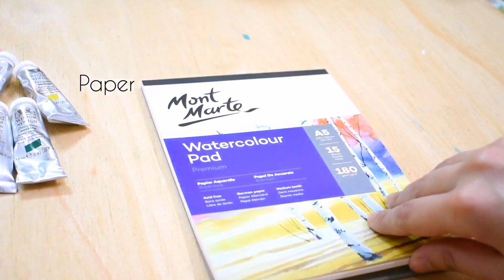Tips to paint landscape with gouache | Paint with me | Art by Taqwa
This is a detailed video on who to paint landscapes with gouache. You can follow along and paint with me.
Materials used:
Daler Rowney Aquafine Gouache
Daler Rowney Simply brushes
Brush for details from a local store
Watercolor pad from Monte Marte